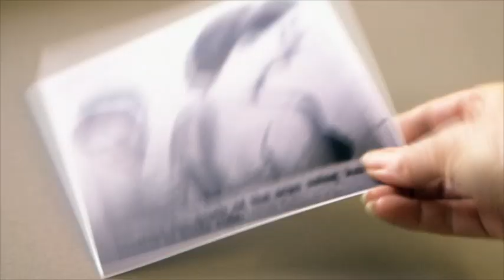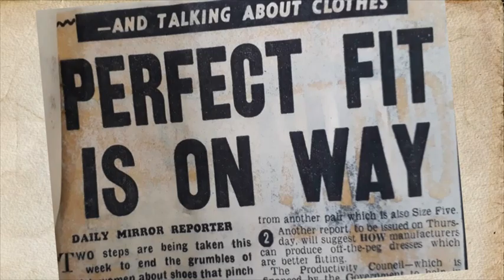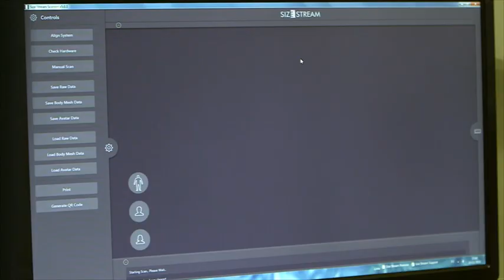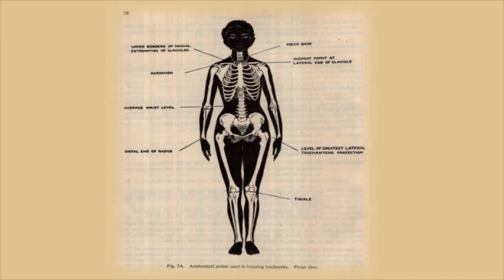One Show Footage Dec 2017